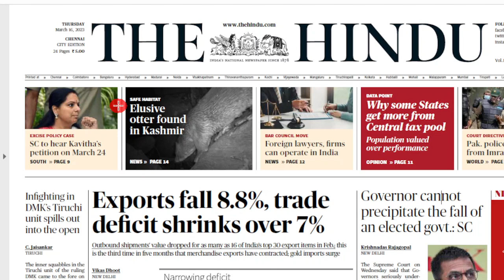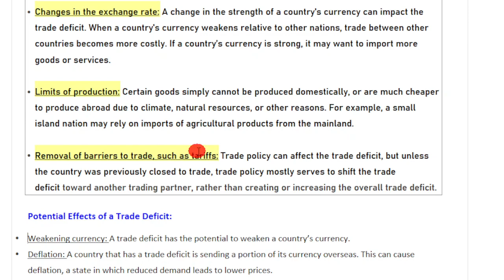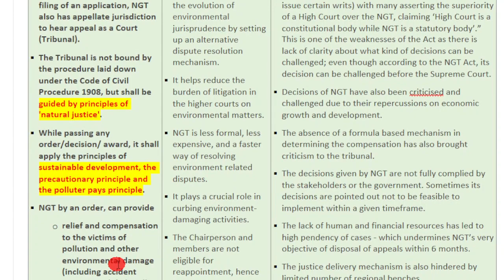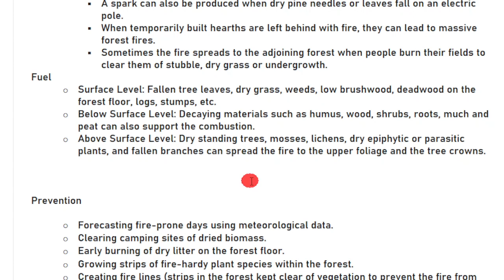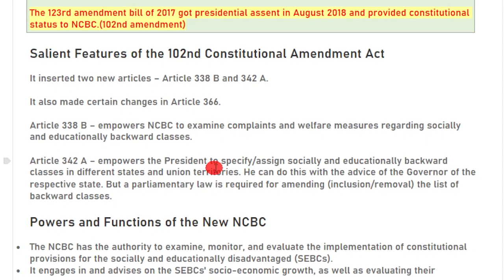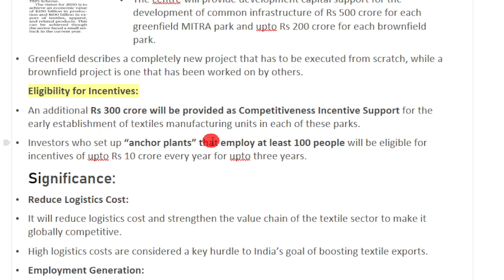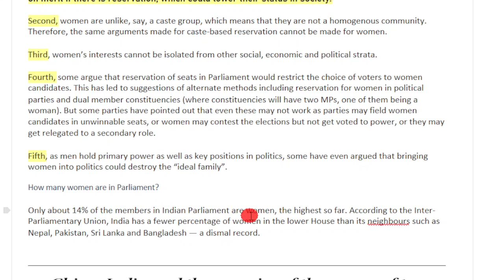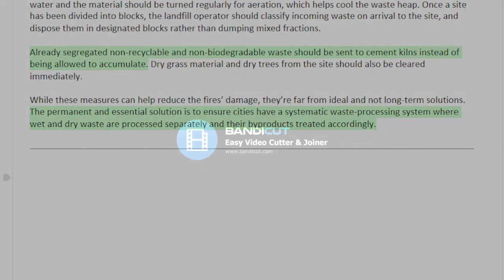16 March 2023 | The Hindu Newspaper Analysis Tamil | Current Affairs தமிழ்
Time stamps

0:00 Introduction
0:57 Trade deficit (Headlines)
11:51 National Green Tribunal (Page 4)
24:27 Forest Fires (page 9)
32:28 National Backward Classes Commission (Page 12)
40:52 MGNREGAS SCHEME (Page 14)
42:31 Eurasian otter (Page 14)
44:39 PM MITRA Parks Scheme ( Page 16)
48:30 Editorials

Daily Current Affairs in Tamil  தமிழ் | 15 March 2023 | The Hindu Newspaper Analysis in Tamil | UPSC Current Affairs | Hindu Editorial